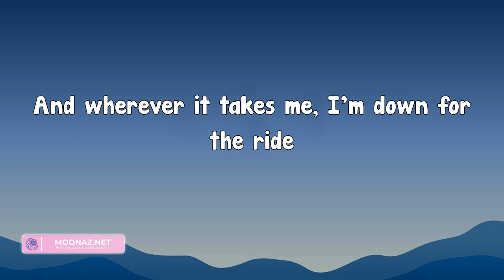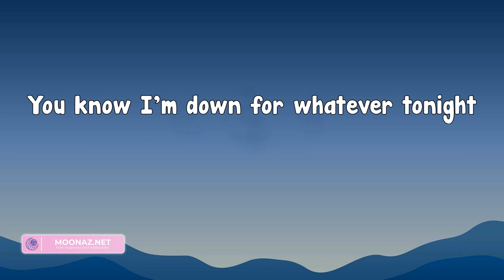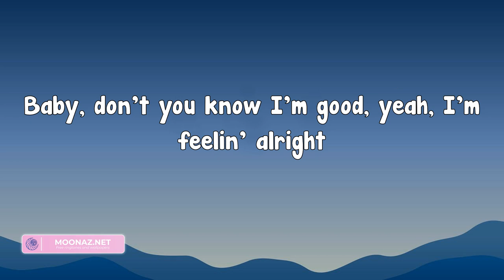David Guetta - I'm Good (Lyrics)